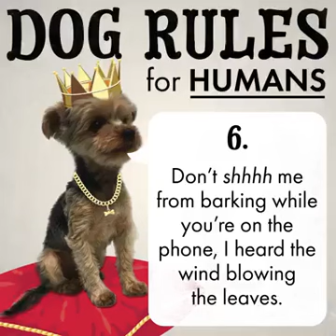Dog rules for humans 😂